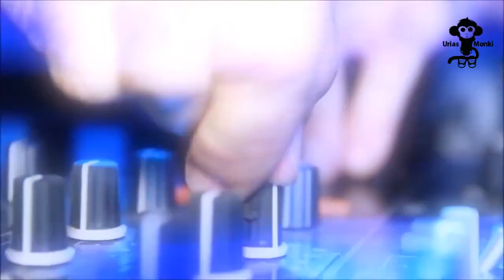[Deep House 2019 Official ] Fuad Reveiz - Dance (Dj JJRQ Edit)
I have permission to use the song by Fuad Reveiz.

Some copyright problem, please do not report and communicate through this email: , so I will proceed to delete it ... thanks(Algun problema de copyright, por favor no denunciar y comunicarse mediente este correo: , por lo que procedere a borrarle...gracias)